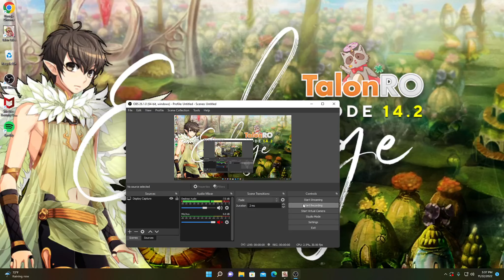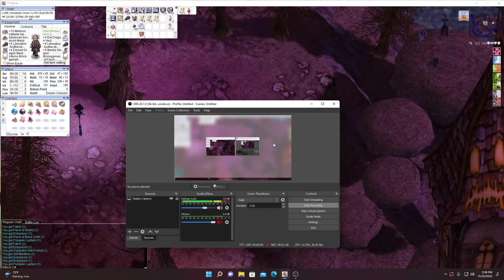Talon Tales Assassin Cross VS Lord of Death MVP!